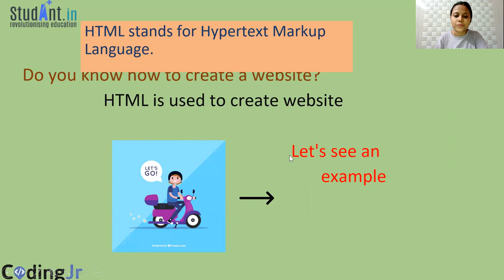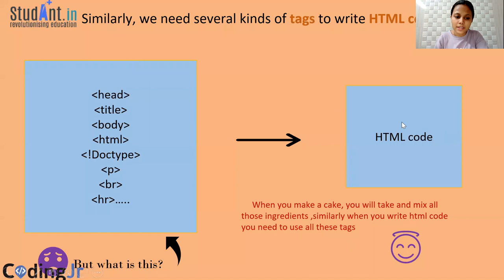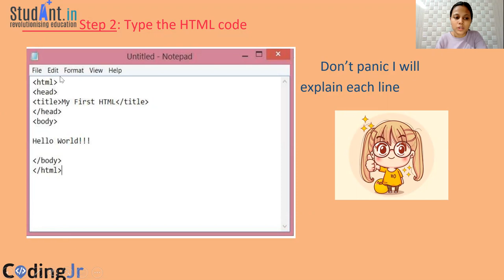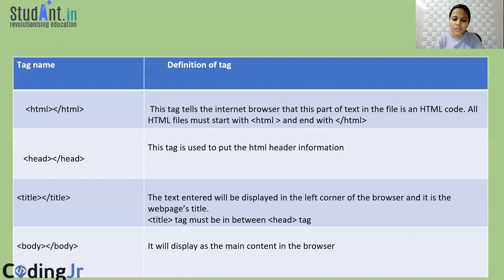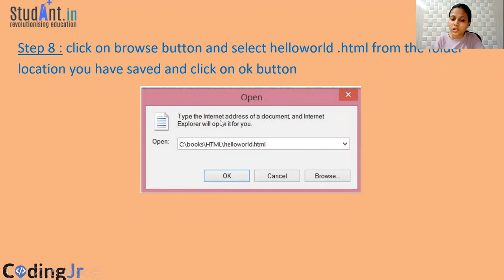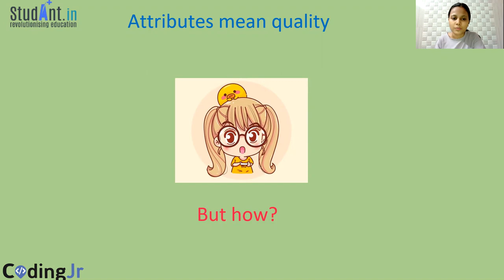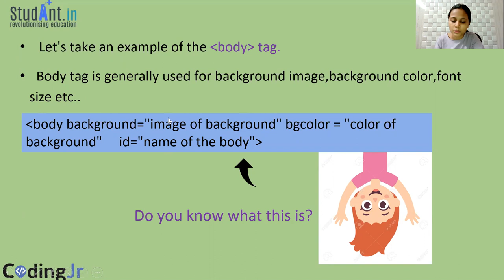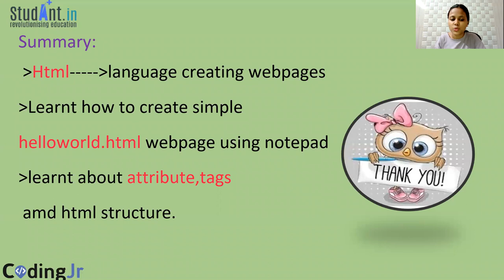Introduction to Html | Web Development | Hindi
Topic : Introduction to Web Development (Hindi)

Web Development :
Web development is the work involved in developing a Web site for the Internet or an intranet. Web development can range from developing a simple single static page of plain text to complex web applications, electronic businesses, and social network services.

HTML :
The HyperText Markup Language, or HTML is the standard markup language for documents designed to be displayed in a web browser. It can be assisted by technologies such as Cascading Style Sheets and scripting languages such as JavaScript.
✔️Access to quality education anytime, anywhere